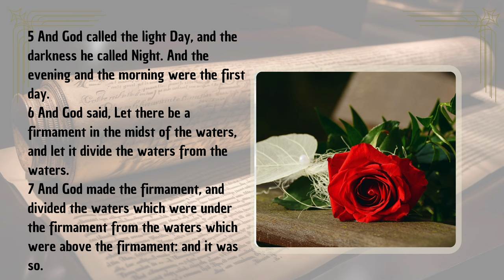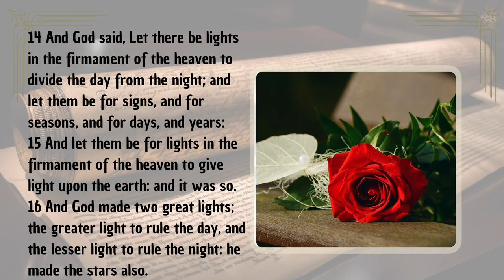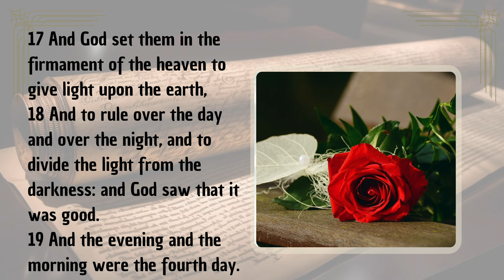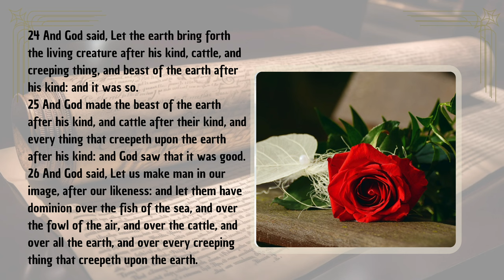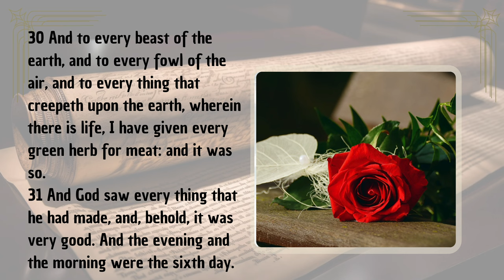Genesis Chapter 1 | In the Beginning, God Created the Heaven and the Earth | Audio Bible with Text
Experience the profound opening of the Bible in Genesis Chapter 1, presented with English audio and on-screen text from the King James Version (KJV). This chapter reveals the awe-inspiring account of creation, where God brings the universe, earth, and all life into existence. Discover the divine order and intentionality as each day unfolds, from light to oceans, land, and living creatures. Culminating with the creation of humankind, this chapter offers insight into the origins of life and God’s supreme power as Creator. Perfect for those seeking a deeper understanding of the biblical creation narrative and the foundation of all that exists.

Separator

Separator

📜 Genesis Shorts
Dive into short, impactful videos from the Book of Genesis: